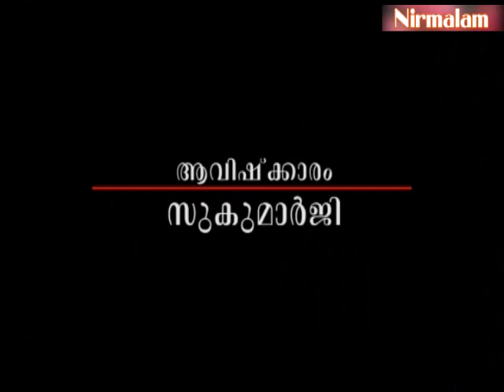how to escort | youtube | Njnanathinte vazhi- 56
ആമുഖം: അനന്തസമാധിയെ പുല്‍കിയ സംപൂജ്യ ആചാര്യസ്വാമികള്‍ ശ്രീ. നിര്‍മ്മലാനന്ദഗിരി മഹരാജ് ഗുരുകൃപയാല്‍ അനുവദിച്ചു തന്നിരുന്ന 'ഗുരുശിഷ്യ സംവാദ'ങ്ങളുടെ അമ്പത്തിയാറാം ഭാഗം:
   സംവാദ വിഷയം: വാമന പുരാണത്തിലെ മഹാബലിയെക്കുറിച്ചുള്ള അന്വേഷണം.

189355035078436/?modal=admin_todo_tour